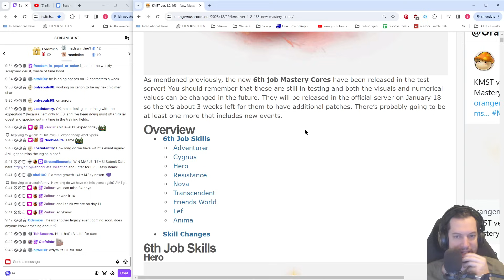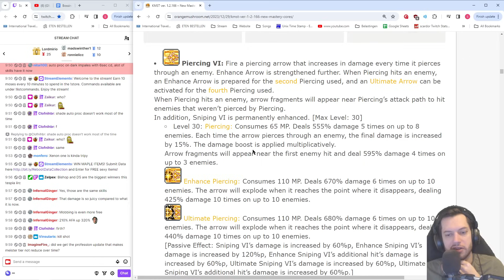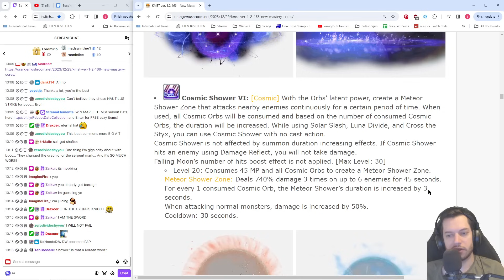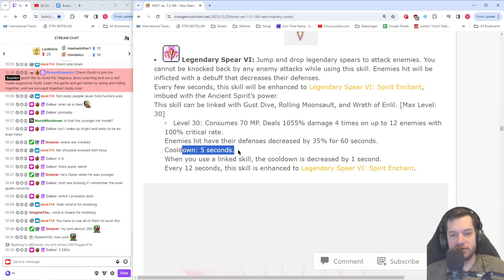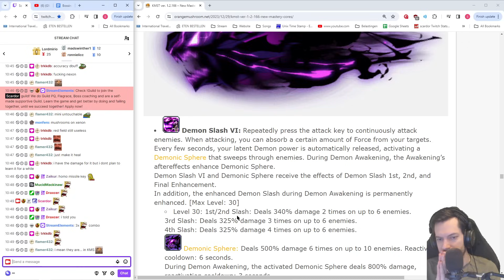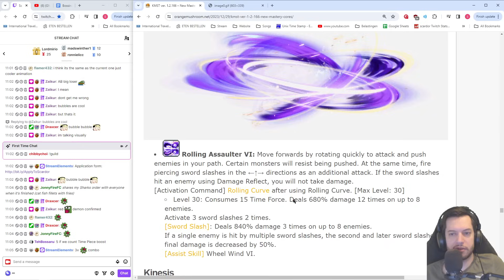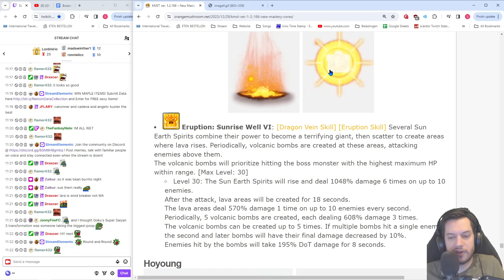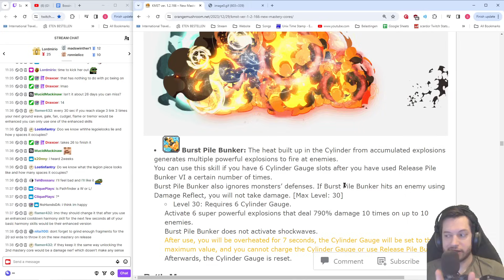These new Mastery Cores look SICK | MapleStory Korea Testserver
Going over the newest Korea Test server patch notes, translated by Orangemushroom

What are your initial thoughts? Some seem interesting, some seem a bit underwhelming.. which ones look spicy to you?